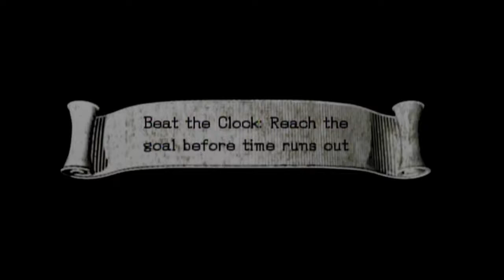Sonic and the black knight part 4